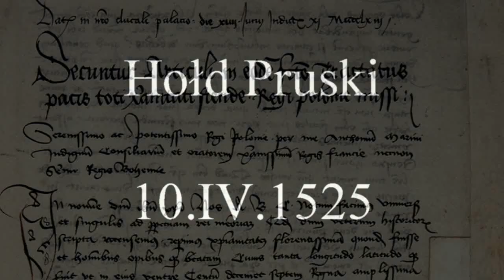PN4 MPL--15 --- hołd pruski